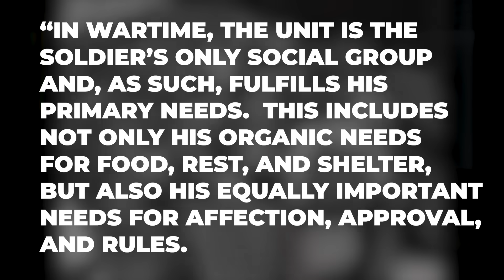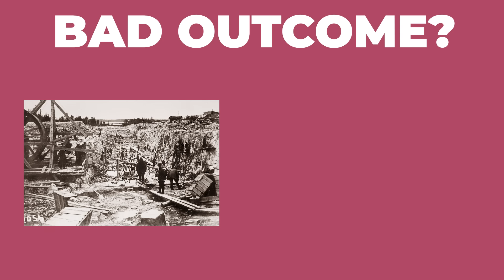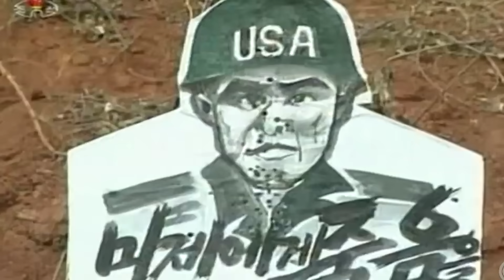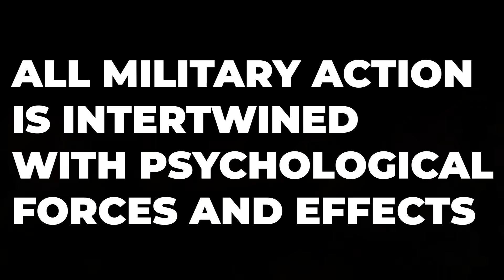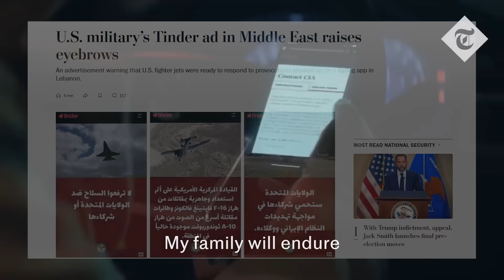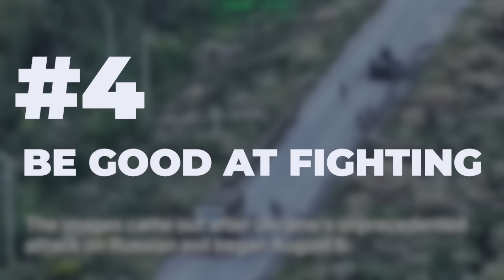How To Make A Soldier Surrender (In Five Easy Steps)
Sorry this video isn't "How to send an E-Girl to dissuade violence" but maybe that can be next week's topic.